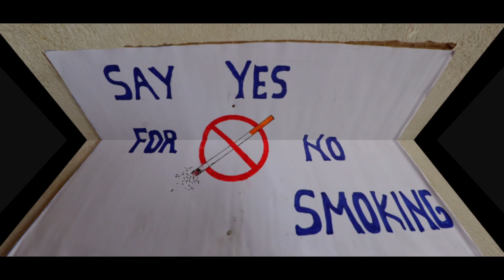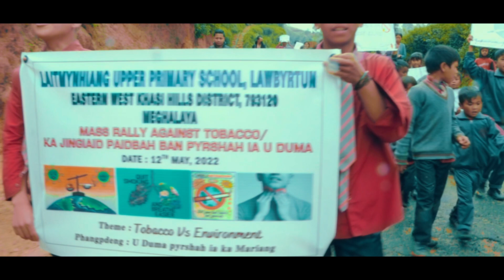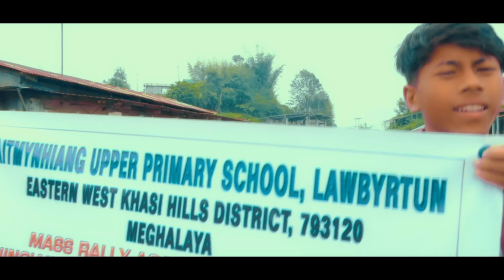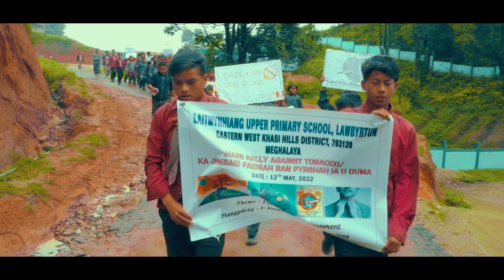Rally against Tobacco.. Laitmynhiang L.P.S&U.P School, Lawbyrtun